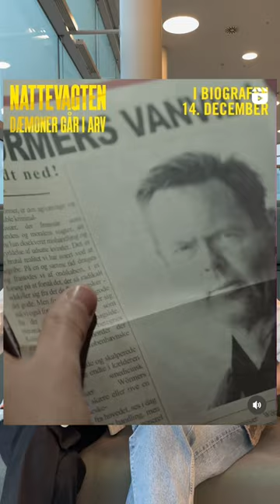Interview med Fanny Leander Bornedal og Alex Høgh fra 'Nattevagten - dæmoner går i arv'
I Ole Bornedals nye film 'Nattevagten - Dæmoner går i arv' spiller Fanny Leander Bornedal hovedrollen Emma, og Alex Høeg Andersen spiller Emmas kæreste Frederik.

Vi Elsker Serier tog en snak med dem om den nye film, og om hvordan det var at medvirke i en efterfølger til så populær en film, som den første 'Nattevagten'-film fra 1994 var.